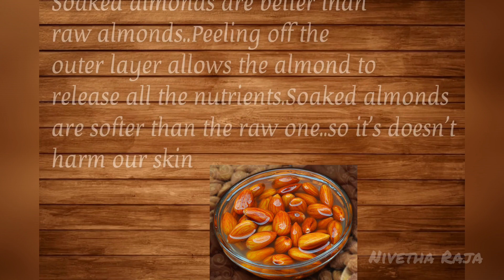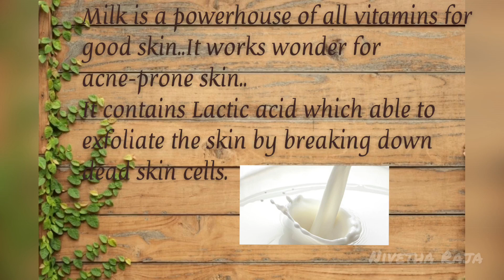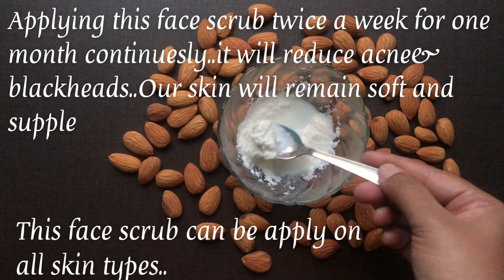Almond Face pack| Almond face scrub| Simple face pack| face pack homemade|Face scrub for glowingskin